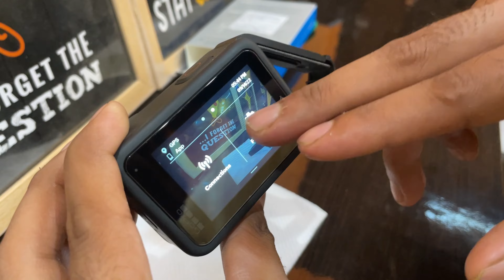My First Vlog II Mic adapter mil gaya ₹3800 mai 😳😳II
Hello everyone,
In this video, I showed the best shop for Gopro Mic adapters with the best deal they gave me.

I hope you will like this Video and support me in my upcoming videos.

Shop Location :
Address: Chaudhary, 33, Kucha, Chandni Chowk Rd, Chandni Chowk, New Delhi, Delhi 110006

Instrumental: "Distance" by InfiniteRB.
Channel:   / RujayTV  .